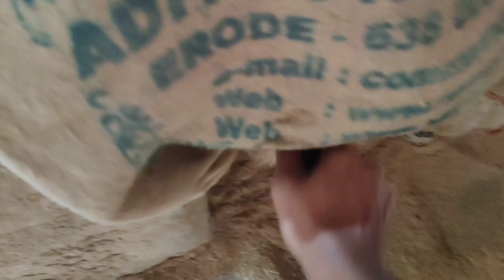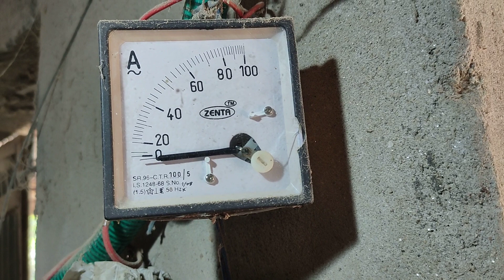Rice huller no 8 🔥High speed mill 🔥25 Hp motor🔥 Road to 500 SUBS❤️🙏🏿🙏🏿🙏🏿🙏🏿🙏🏿🙏🏿🙏🏿🙏🏿🙏🏿🙏🏿🙏🏿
Video ti bhalo lagle plz 👍👍👍👍👍🙏🙏🙏🙏🙏